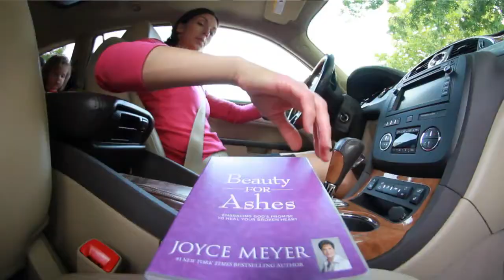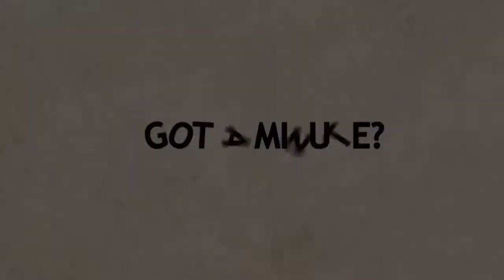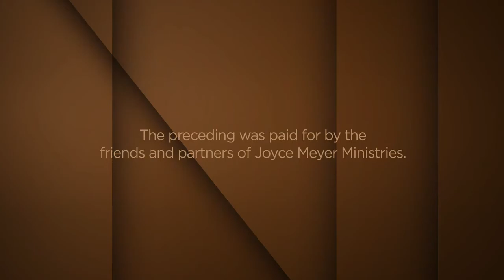JUN 10 Beauty for Ashes - Pt 2 - Viewers Choice 5 B.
God wants to do more for us than just keep us out of Hell. He wants us to live fulfilling lives of love and service in Him.